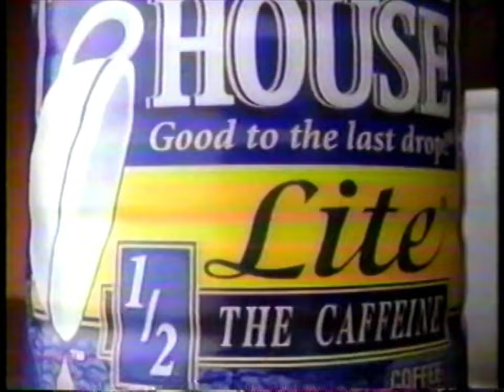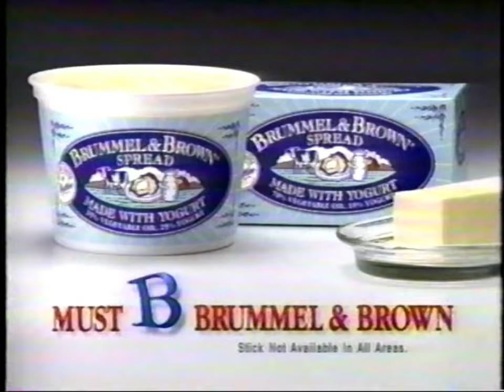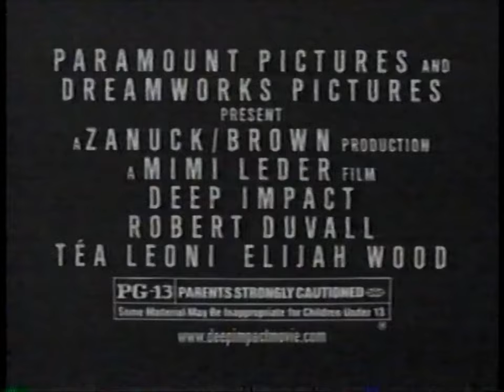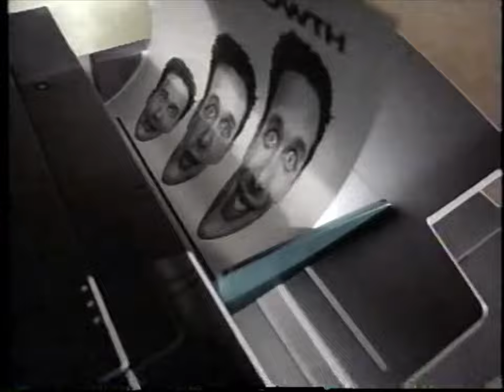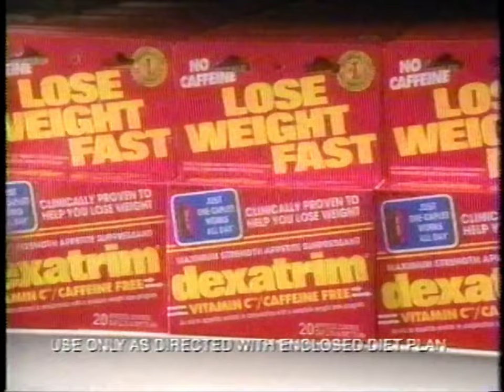90's Commercials - Nick at Nite June 1998 Part 2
Commercials that aired during 'The Bob Newhart Show,' 'Rhoda' and 'The Brady Bunch' on Nickelodeon's Nick at Nite, DirecTV Channel 299 - June 5th, 1998

0:00 Maxwell House Lite Coffee
0:15 Pier 1 Imports
0:30 Walt Disney's Melody Time
0:46 The Truman Show
1:16 The Home Depot
1:46 Drypers
2:17 The Money Store
2:47 Jolly Rancher Jolly Jellies
3:02 Novartis
4:02 Reach Wondergrip Toothbrush
4:17 Brummel & Brown Spread
4:32 Transitions Lenses
5:03 Mulan
5:33 Boston Market
5:48 Nick at Nite: The Place for TV Hits (Promo)
5:58 Rhoda (Promo)
6:06 Deep Impact
6:21 Sherwin-Williams Paints
6:51 Heinz Ketchup
7:21 Dr. Scholl's DynaStep Shoe Inserts
7:36 The Brady Bunch (Promo)
8:07 Nick at Nite: The Place for TV Hits (Promo)
8:23 Xerox Document Centre
9:23 Anastasia
9:54 Applebee's Red Hot Summer Grills
10:24 Happy Days (Promo)
10:39 The Truman Show
11:10 Glade PlugIns Refills
11:25 Dexatrim
11:55 Team Cheerios